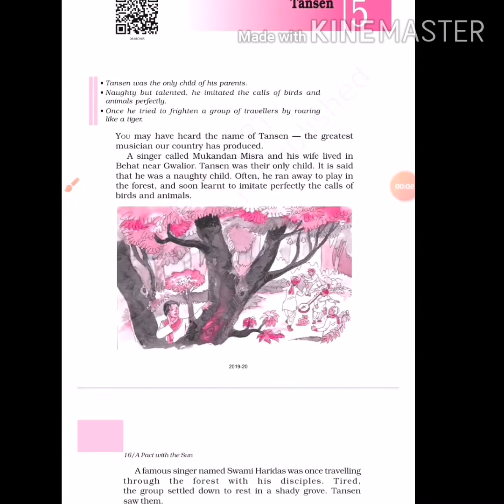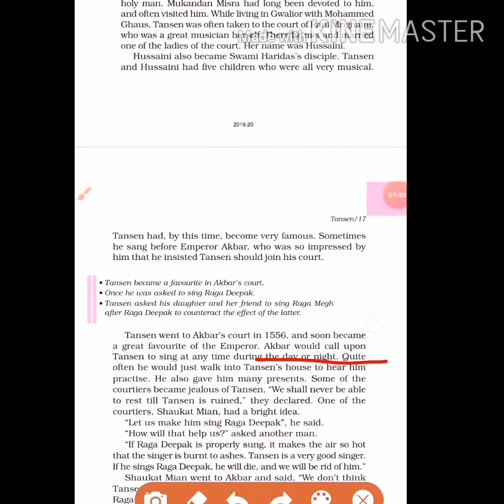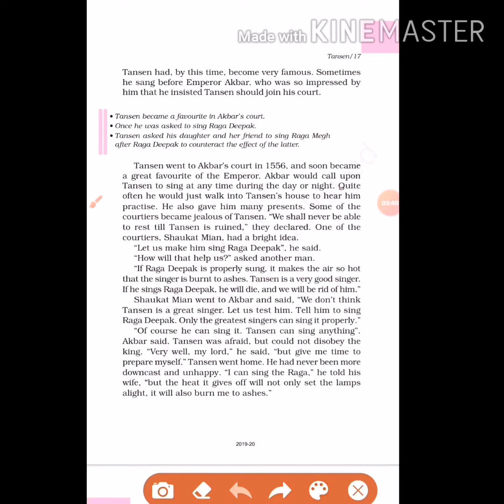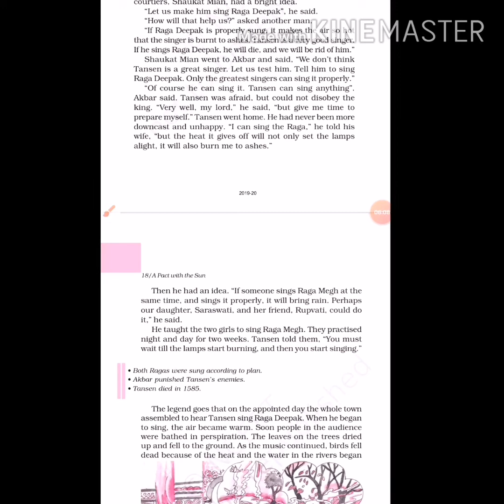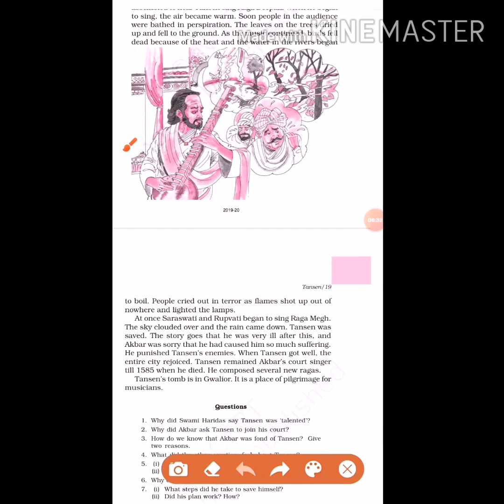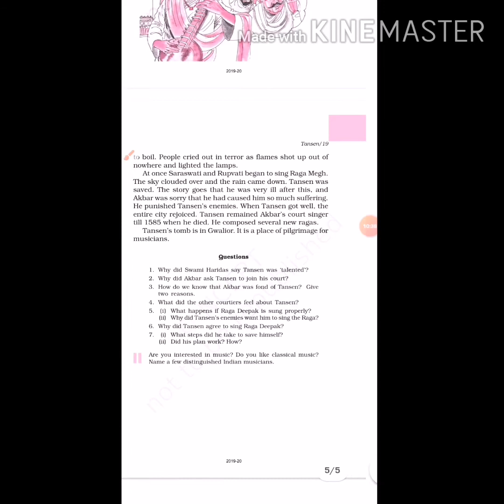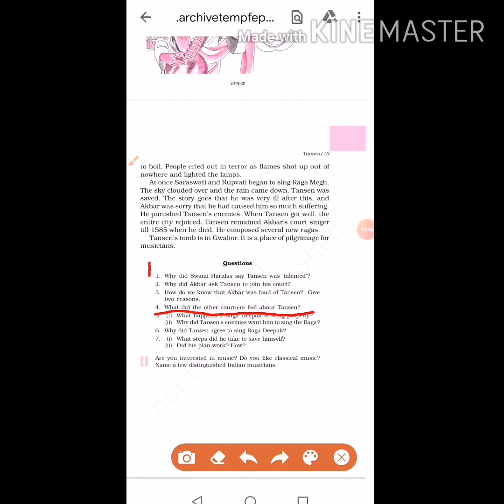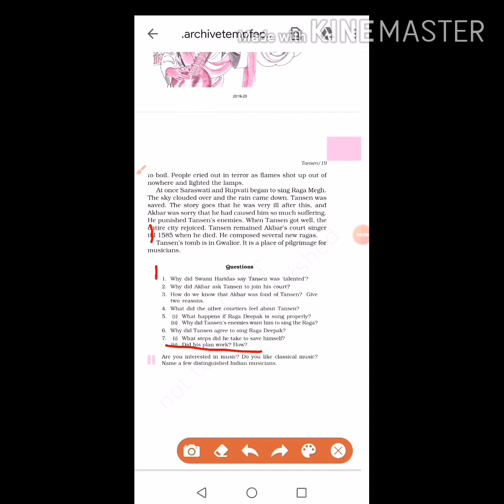Class-6th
Chapter-5,supplementry, (part-ll)